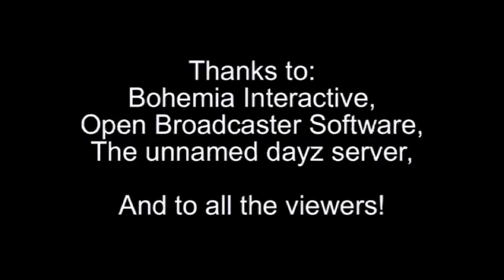(Sins)Dayz Epoch Episode 1: Death and Luck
The first installment of the Sins Dayz epoch "Let's Play" series.

Hey everyone! We're going to try to get a dayz episode up each week. Each episode will recap what has happened between episodes and we'll try to make sure it's exciting every time. We've been playing this particular Dayz server for about 4 weeks so a lot has happened up to the first episode. We already have an established base and also large sums of money. We're likely going to focus on completing missions, killing players, and breaking into bases along with whatever else we feel like doing. If there's something you'd like to see us do or if you don't understand how we did something please let us know in comments and we'll either explain it in an upcoming video or explain it in the comments.